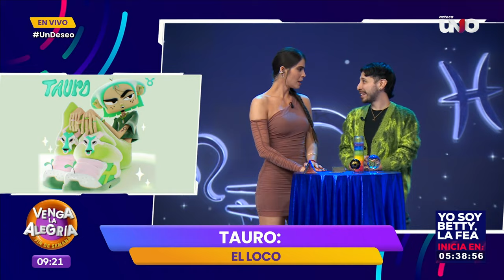Recibimos a Los Rulés en el foro | Programa 13 enero 2024 PARTE 1 | Venga La Alegría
¡Nos acompañaron nuestros queridos amigos Los Rulés! No te pierdas de lo mejor del espectáculo, cocina y juegos cada fin de semana.